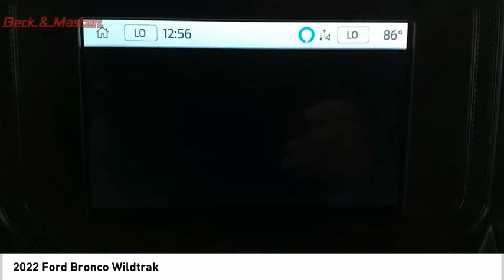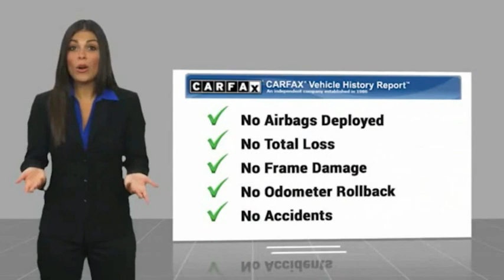2022 Ford Bronco SP45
2022 Ford Bronco Wildtrak

This Red 2022 Ford Bronco Wildtrak might be just the SUV 4X4 for you.  It comes with a 6 Cylinder engine.  We're offering a great deal on this one at $72,933.  For a good-looking vehicle from the inside out, this SUV 4X4 features a beautiful red exterior along with a beige interior.  Hate asking for directions? No need to ask anymore: Let this easy-to-use navigation system guide you.  Parking sensors make it easier to get into tight spots.  Interested?